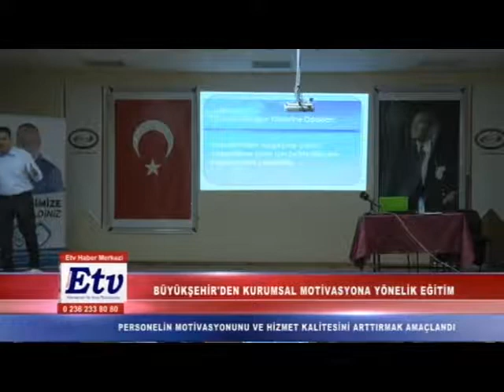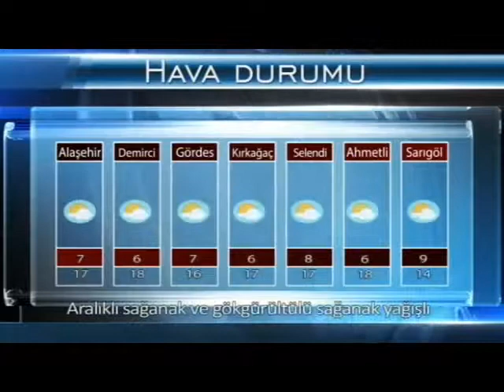Etv Ana Haber Bülteni (18.11.2017)